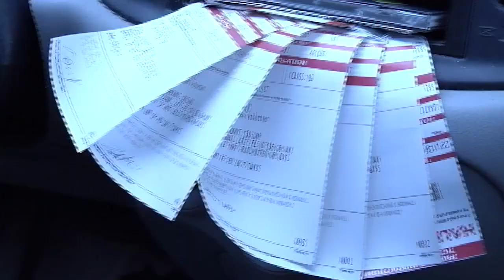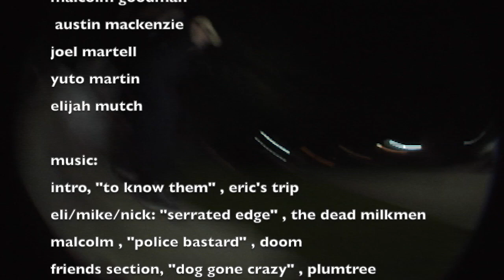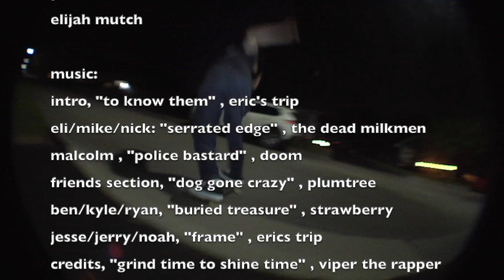three magic words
sk8 vid from hali 902

featuring ...

brandon boland
noah brannen
jarrett breen
jesse campbell
nick chapman
justin comeau
ryan day
d'anthony duhaney
malcolm goodman
jeremy hawkins
justin henderson
kyle houghton
alex jardine
tanner leudy
donnie locke
ryan macarthur
mike macdonald
kolby mackinnon
adam macneil
yuto martin
kyle mccluskey
david mcgill
elijah mutch
johnny purcell
evan rigg
ben ryan
dave wambolt
ryan wilkie
and shutaro yamada

additional filming:
brandon boland
jarrett breen
ryan day
malcolm goodman
austin mackenzie
joel martell
yuto martin
elijah mutch

intro: "to know them" , erics trip
eli/mike/nick/alex: "serrated edge" , the dead milkmen
malcolm: "police bastards" , doom
friends section: "dog gone crazy" , plumtree
ben/kyle/ryan: "buried treasure" , strawberry
jesse/jerry/noah: "frame" erics trip
credits: "grind time to shine time" , viper the rapper

produced, edited and filmed by nick chapman

for the lovers and haters alike.